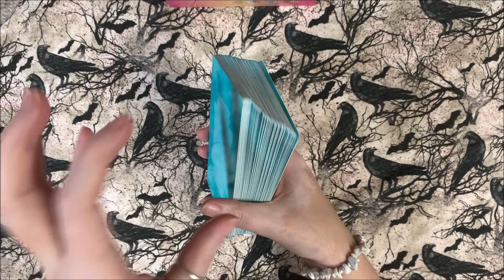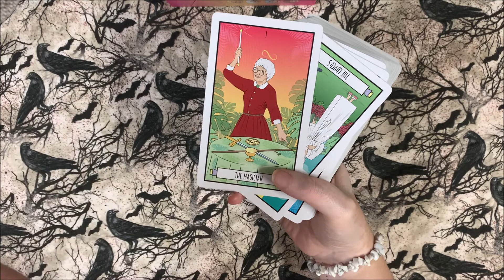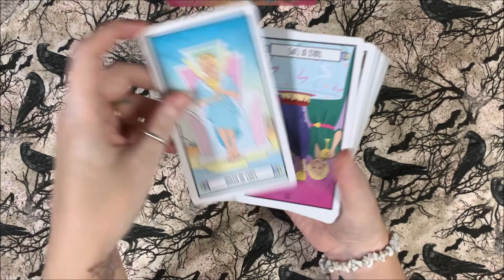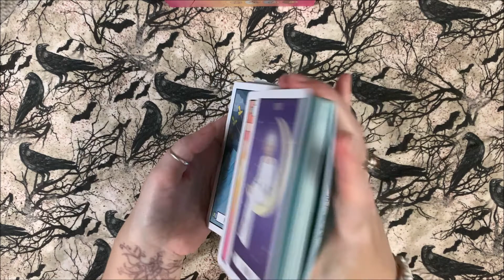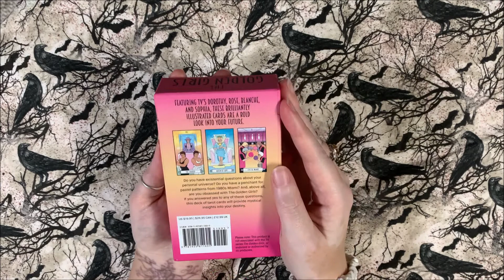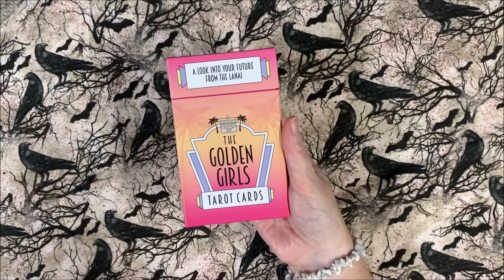Deck Review Golden Girls Tarot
My review for The Golden Girls Tarot.

If youre interested in a private reading, you can find all of my services and products at Celtheart.com